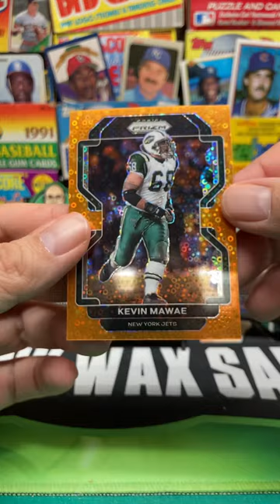2021 Prizm Football Blaster Box Pack